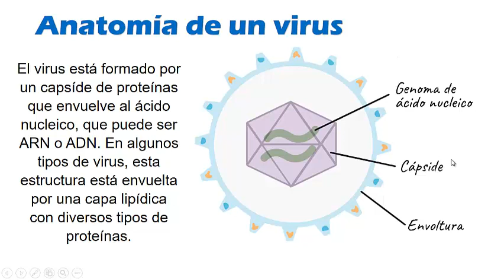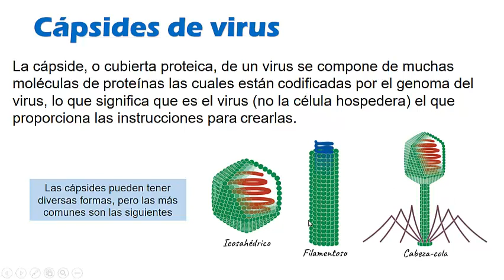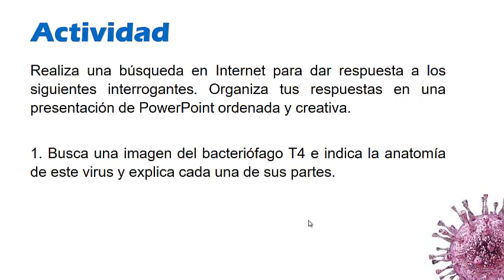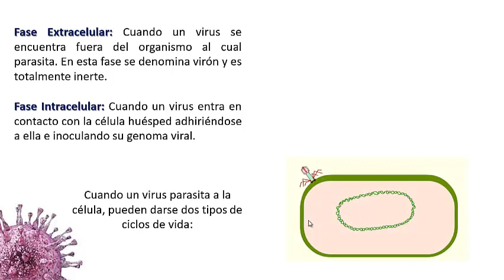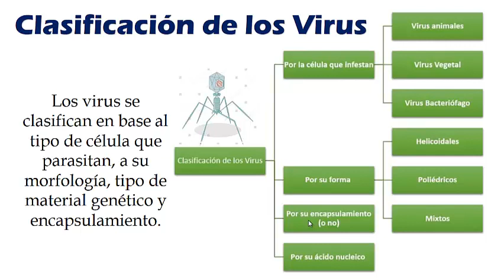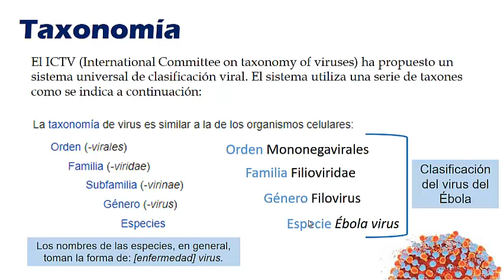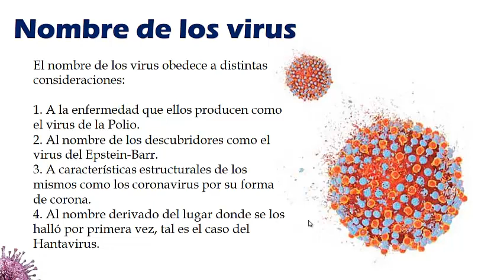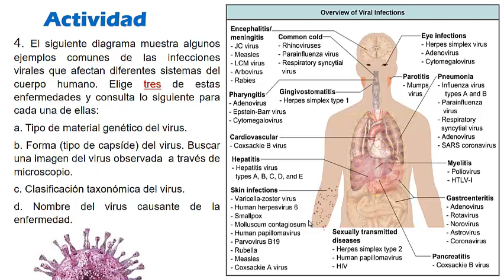Ciclo de vida y clasificacion de los virus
Anatomía, ciclo de vida y clasificación de los virus.